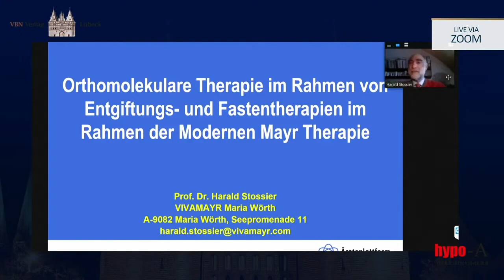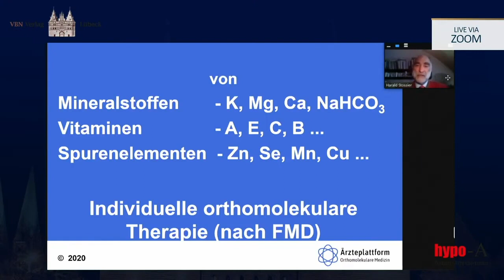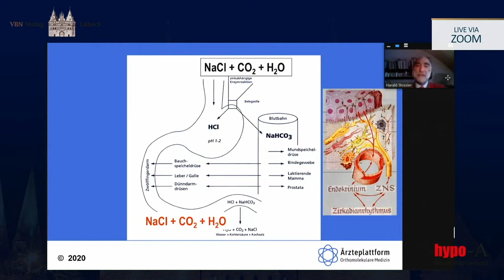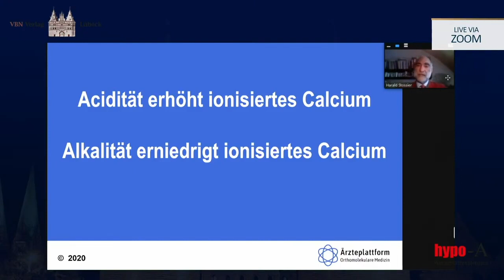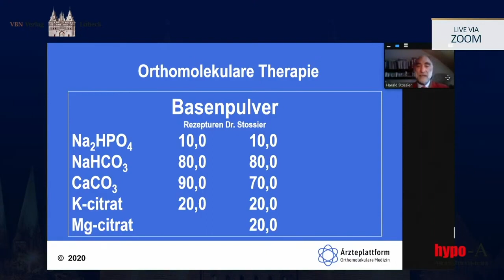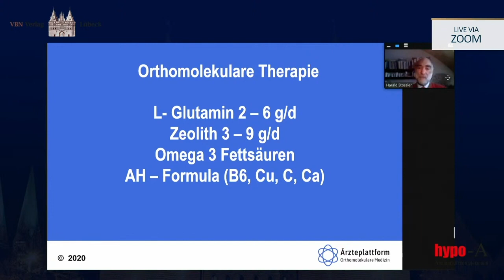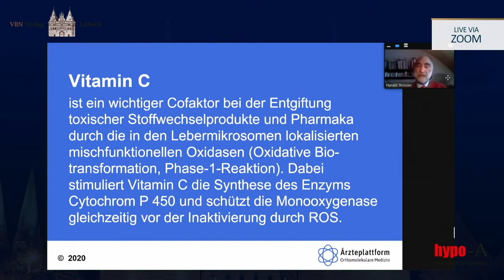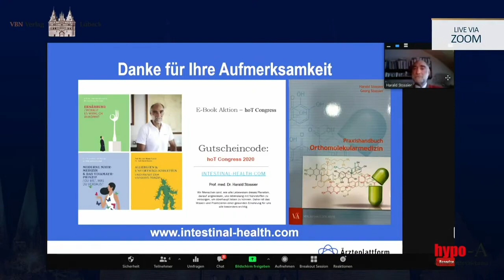Orthomolekulare Medizin und F.-X. Mayr-Kur: Entgiftung und Fasten für fittes Immun- und Hormonsystem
Prof. Dr. med. Harald Stossier, Maria Wörth/Österreich,
Leiter des VIVAMAYR Medicalcenter Maria Wörth,
Präsident der Internationalen Ärztegesellschaft für Funktionelle  Myodiagnostik, einer Evolution der Applied  Kinesiology - AK in Österreich.
Ganzheitlicher Vortrag auf dem 21. Lübecker hoT-Workshop im Dezember 2020 unterstützt von hypo-A mit Schwerpunkt Ernährung und Orthomolekulare Medizin zur Optimierung der körpereigenen Regulation, Entgiftung und Ausleitung durch Entsäuerung etc. im Rahmen stationärer Behandlungen.